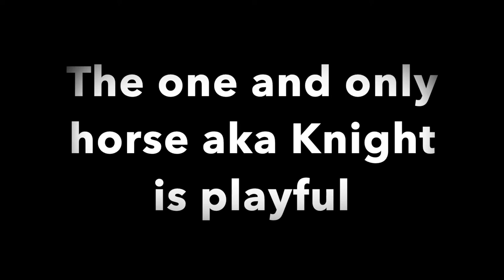The one and only Horse Knight (Friesian) found a friend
Music by Deltatauri. The link to the song Music Brought Me Back Together is below: